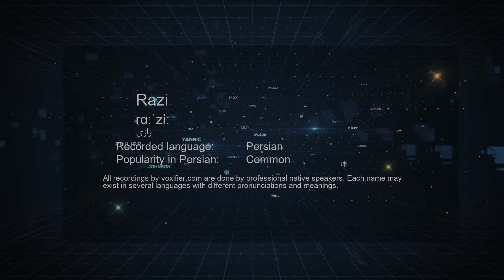How to Pronunce Razi (رازی) in Persian (Farsi) - Voxifier.com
This is the Persian (Farsi) pronunciation, gender, and phonetics recording of the name Razi (رازی). The same name may exist in other languages with different pronunciations.